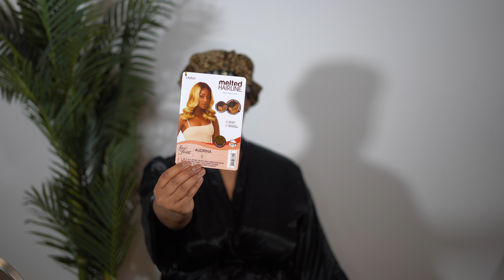🎀 UNDER $40 BOB! | OUTRE MELTED HAIR LINE - AUDRINA (WIGTYPES) | MS. AMOR EN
𝐓𝐨𝐝𝐚𝐲'𝐬 𝐯𝐢𝐝𝐞𝐨: 🎀  𝐒𝐔𝐏𝐄𝐑 𝐑𝐄𝐀𝐋𝐈𝐒𝐓𝐈𝐂 𝐒𝐘𝐍𝐓𝐇𝐄𝐓𝐈𝐂 𝗪𝐈𝐆! | 𝐎𝐔𝐓𝐑𝐄 𝐌𝐄𝐋𝐓𝐄𝐃 𝐇𝐀𝐈𝐑 𝐋𝐈𝐍𝐄 - 𝐀𝐔𝐃𝐑𝐈𝐍𝐀 | 𝐌𝐒. 𝐀𝐌𝐎𝐑 𝐄𝐍

𝐓𝐨𝐝𝐚𝐲'𝐬 𝐋𝐢𝐩 𝐂𝐨𝐦𝐛𝐨 👇🏽
𝐀𝐦𝐨𝐫 𝐄𝐧 𝐁𝐞𝐚𝐮𝐭𝐲

𝐀𝐦𝐨𝐫 𝐄𝐧 𝐇𝐨𝐦𝐞

𝐈𝐟 𝐲𝐨𝐮 𝐚𝐫𝐞 𝐧𝐞𝐰 𝐡𝐞𝐫𝐞 𝐰𝐞𝐥𝐜𝐨𝐦𝐞. 𝐌𝐲 𝐯𝐢𝐝𝐞𝐨𝐬 𝐚𝐫𝐞 𝐛𝐚𝐬𝐞𝐝 𝐨𝐧 𝐛𝐞𝐚𝐮𝐭𝐲, 𝐛𝐮𝐬𝐢𝐧𝐞𝐬𝐬 𝐚𝐧𝐝 𝐥𝐢𝐟𝐞𝐬𝐭𝐲𝐥𝐞. ⁣

𝐌𝐚𝐢𝐧 - 𝐒𝐰𝐢𝐭𝐜𝐡 𝐔𝐩 𝐓𝐡𝐞 𝐕𝐢𝐛𝐞 - 𝐊𝐚𝐭𝐍𝐢𝐩